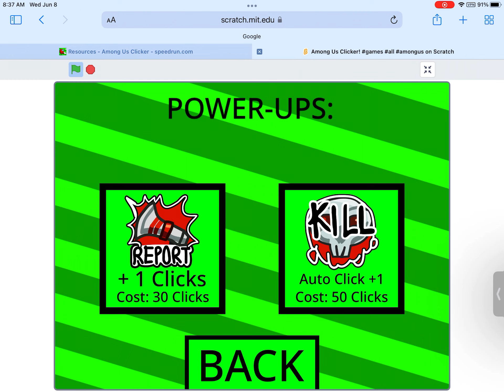Among Us Clicker Should-Be PB